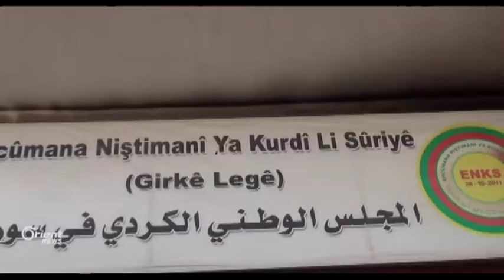ENKSê daxwaza vekirina nivîsgehên xwe li Rojava dike